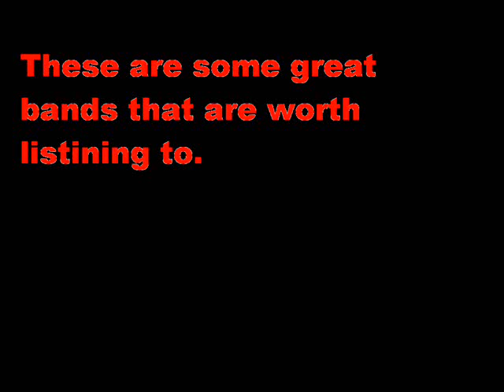classic rock bands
this is my first video so. i decided to play some journey and show some pics of some of my faviroite bands.